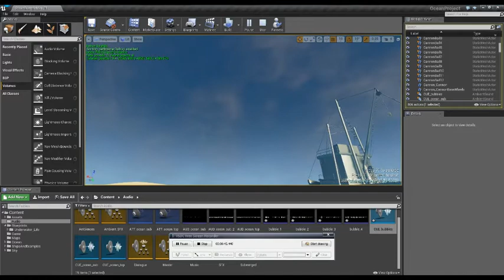Ocean Project - Audio 1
Voluntary update to Ocean Project (link to Unreal Engine forum: thread

My comments from thread:
Submerged audio recorded from original ocean_water audio asset (at 22050Hz - no need for any higher; mono; ogg size has thus reduced from 3344 to 566 for better performance)
Submerged water processed in Cubase
Bespoke attenuation volumes crafted for un-/submerged volumes, with respective audio assets attached
Third volume created for 4 bubble types which will play at randomised intervals and randomised pitch/volume - tested and refined (though perhaps a little too high pitched in places - please feedback)
Crossfade articulated between surface volume (CUE_ocean_top) and subsurface volumes (CUE_bubbles; CUE_ocean_sub)
Audio Classes created and sound assets allocated: [Master (Ambience {Ambient_SFX}) (Music) (Dialogue) (SFX)] - will help file structure
Ocean sounds moved from their original file location (Content/ShipsAndExamples/Audio) to Content/Audio - recommend moving cannon firing SFX into Content/Audio/ and allocating to SFX Audio Class